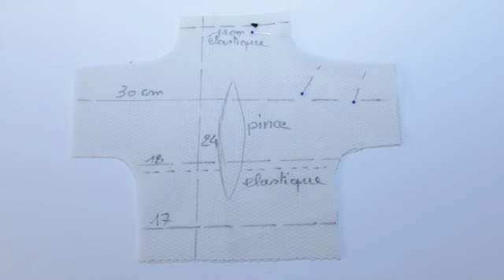marionnettes feutrine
marionnettes à gaine faite pour la création d' enfants  (a partir de 9 ans)